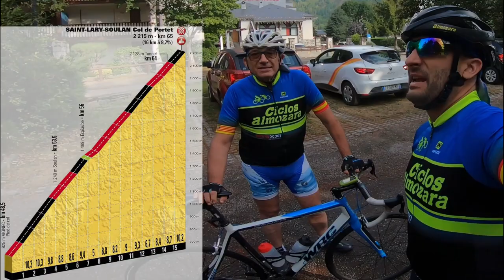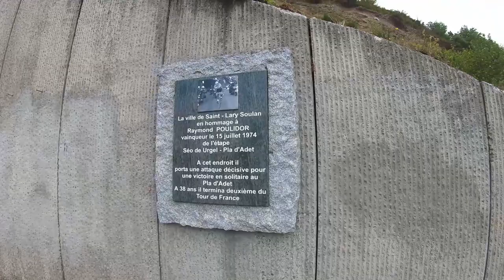MurilloPuertos Col du Portet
Subimos uno de los puertos mas duros del Pirineo el Col du Portet. Subida de 17 km con 1400m de desnivel y unos paisajes alucinantes.
A pesar de una pequeña caida a mitad de ruta...